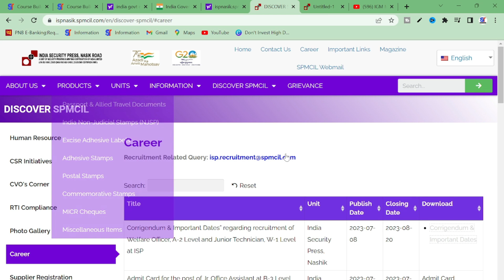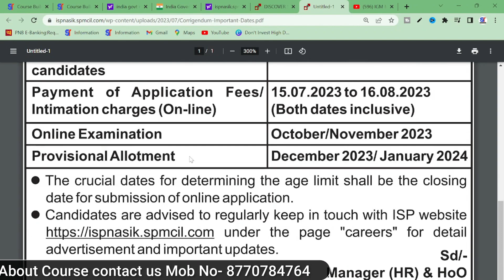India Security Press (ISP Nashik) Recruitment-2023 || Important Update.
धन्यबाद !